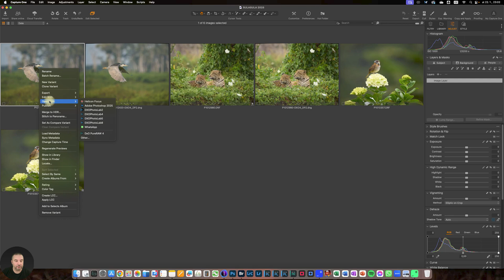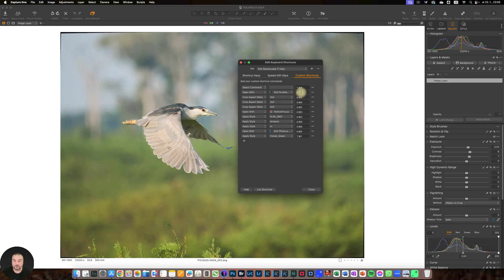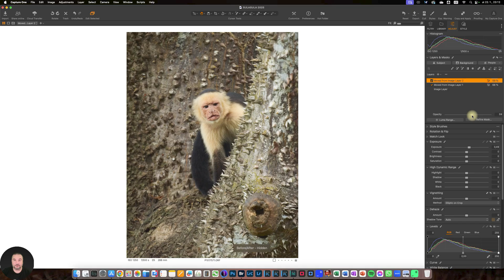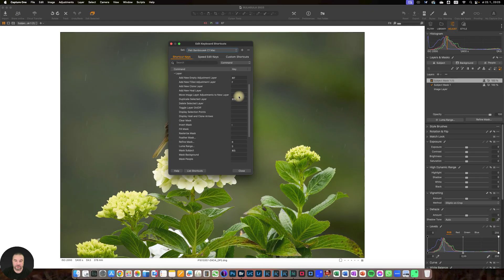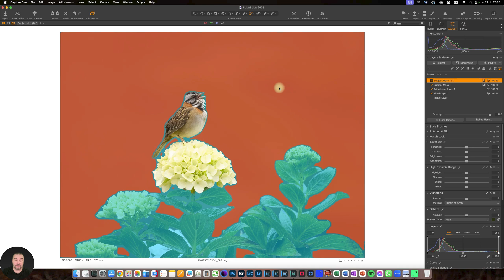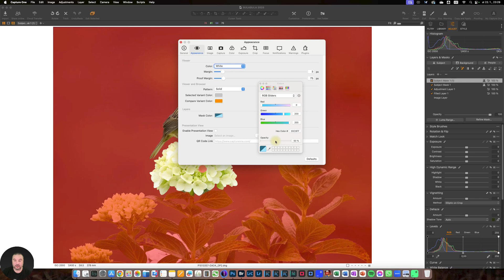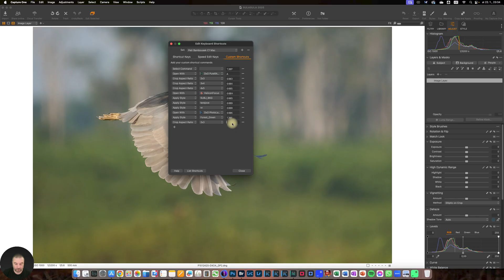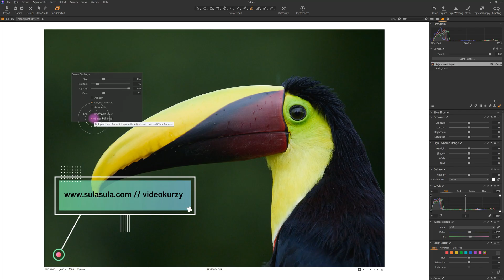#009 // CAPTURE ONE pro labužníky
5+1 tip na zefektivnění práce v Capture One při úpravě RAW fotografií.